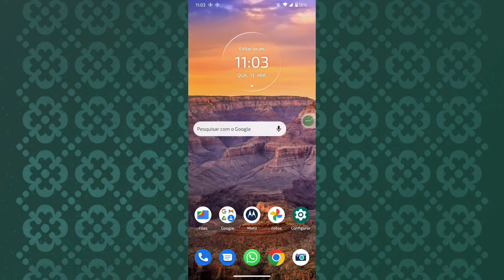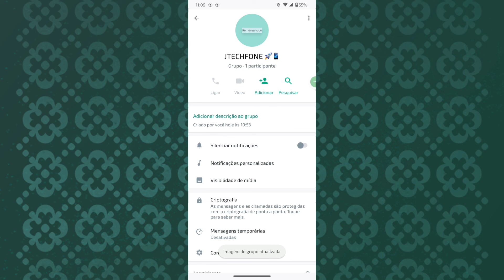COLOCAR PERFIL EM GRUPOS COM FIGURINHAS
Saiba como está colocando perfil em grupos do WhatsApp em forma de figurinhas!